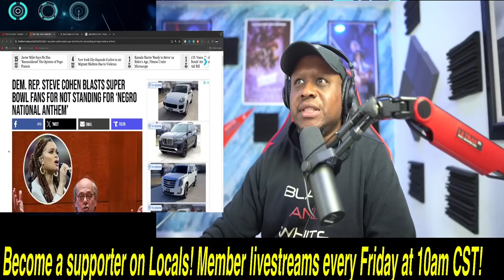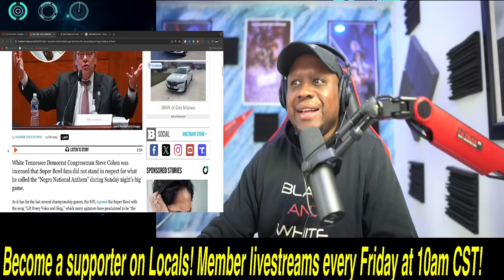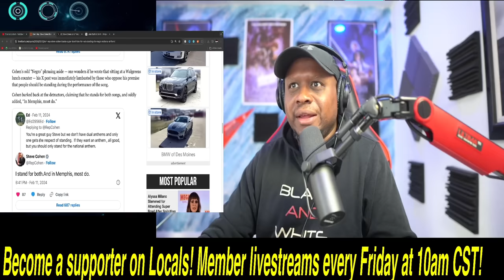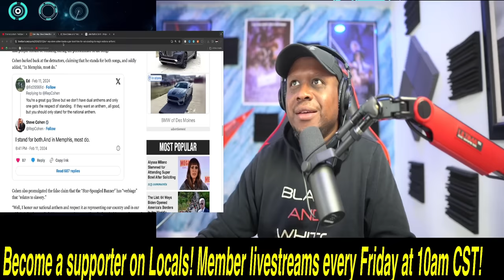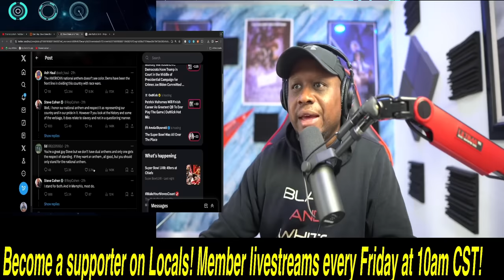WOKE Democrat PANICS after everyone REFUSED to stand for the Black National Anthem at Super Bowl!